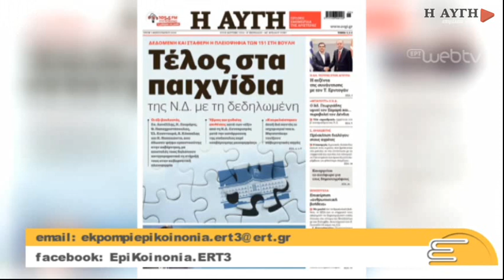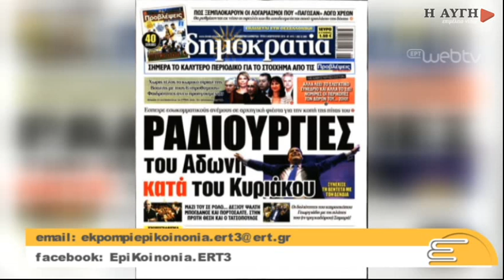Δ. Στούμπος: Ο κ. Παπαχριστόπουλος όφειλε να παραιτηθεί